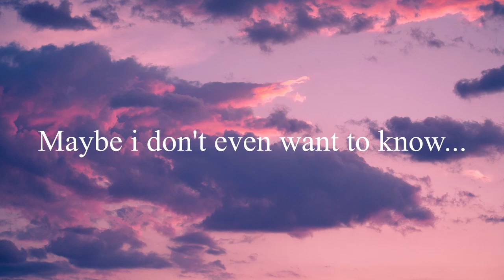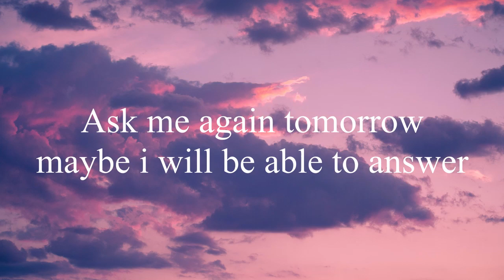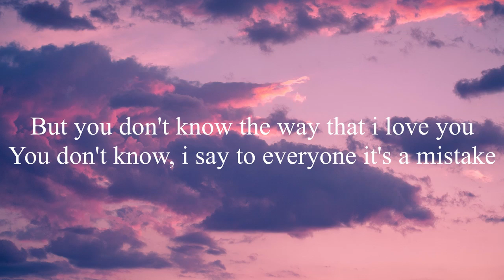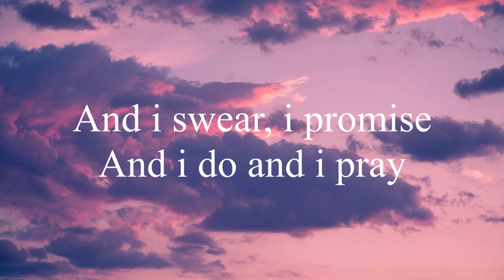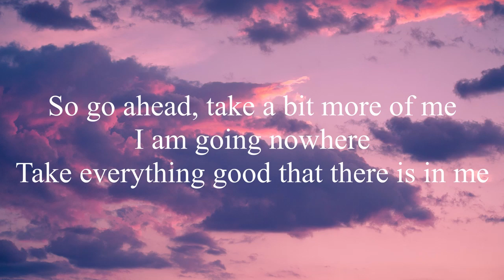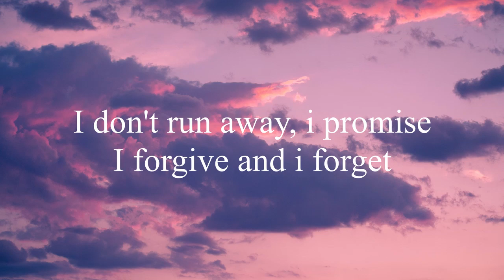Bárbara Tinoco - Sei Lá (english translation)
English translation of another Portuguese song that i adore . She is a great artist .

I hope you enjoy and feel free to request any songs .
I hope to keep bringing you the best hits from my favorite Portuguese artists.

Stay safe !